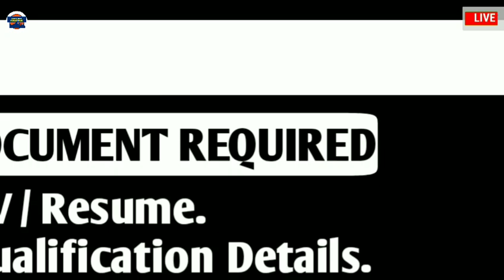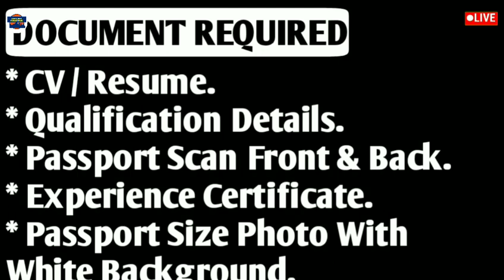Jobs In Oman || Free Visa + Free Ticket || Direct CV Selection || Gulf Job Solutions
Required Documents:-
(5) CV